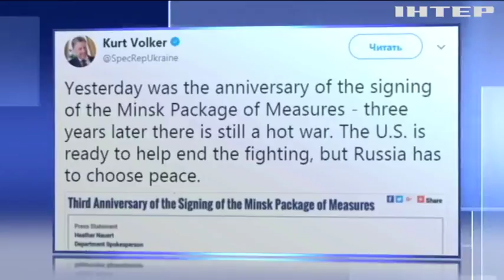Для припинення війни на Донбасі Росія має обрати мир - Волкер